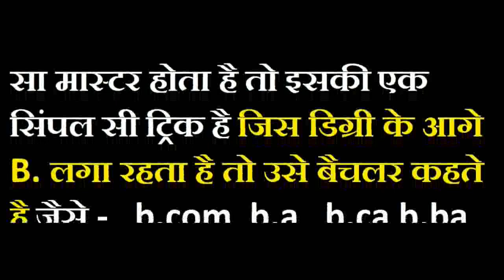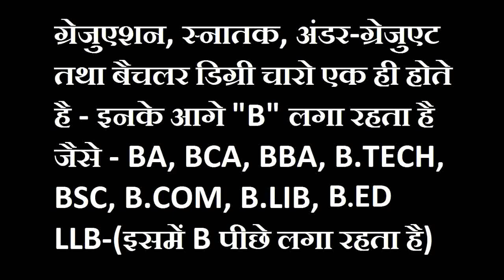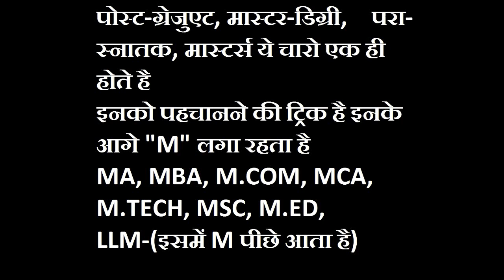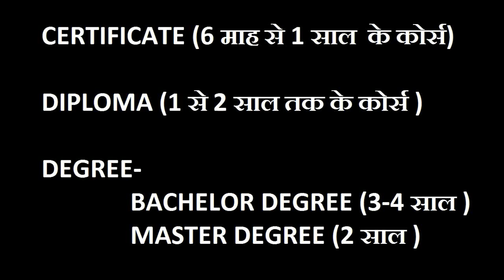graduation kya hota hai - graduation kise kehte hain - certificate - degree - diploma - in hindi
in this video you can learn about what is graduation, degree, certificate,
इस विडियो में आप सीखोगे ग्रेजुएशन क्या होता है डिग्री क्या होती है सर्टिफिकेट क्या होता है डिप्लोमा क्या होता है ग्रेजुएशन किसे कहते है जाने ये सब हिंदी में
(Graduate Means in Hindi) ग्रेजुएट स्नातक
अंडर ग्रेजुएशन में विद्यार्थी की पढाई कम्पलीट होने के बाद वो ग्रेजुएट हो जायेंगे और वो ग्रेजुएट लिस्ट में आ जायेंगे जैसा की बताया इसमें बैचलर डिग्री जैसे B.A / BSC / B.com / BBA / BCA / B.Tech  पढाई आती है तो बैचलर डिग्री कम्पलीट होने के बाद ही स्टूडेंट ग्रेजुएट कहलाता है|

पोस्ट ग्रेजुएट (Post graduation means in Hindi) स्नातकोतर
Post Graduate का मतलब एक मास्टर डिग्री होती है जिसमे Bachelor Degree को पास करने के बाद स्टूडेंट मास्टर डिग्री की पढाई करते है और उस पढाई में अध्यन करने वाले विद्यार्थी पोस्ट ग्रेजुएशन स्टूडेंट कहलाते है और जब उनकी ये Post Graduate Complete हो जाती है तो वो Post Graduate कहलाते है|
BA Full Form – BA का मतलब
BA का पूरा नाम Bachelor of Arts होता है. जिसका में अर्थ कला में स्नातक होता है. BA एक College Level का 3 वर्षीय Degree Program है. इस डिग्री को सफलता पूर्वक पूरा करने के बाद छात्रो को स्नातक की उपाधि दी जाती है.
BAJMC Full Form – BAJMC का मतलब
B.A.J.M.C. का पूरा नाम Bachelor of Journalism and Mass Communication होता है. इस डिग्री का का संबंध पत्रकारीता से होता है. अर्थात इस डिग्री प्रोग्राम में पत्रकारीता के बारे में सिखाया जाता है.
BAMC Full Form – BAMC का मतलब
B.A.M.C. का पूरा नाम Bachelor of Arts in Mass Communication होता है. यह डिग्री भी पत्रकारीता से ही संबंधित होती है.
BAMS Full Form – BAMS का मतलब
B.A.M.S. का पूरा नाम Bachelor of Aurvedic Medicine and Surgery होता है.
BASLP Full Form – BASLP का मतलब
B.A.S.L.P. का पूरा नाम Bachelor of Audiology and Speech Language Pathology होता है.
B Arch Full Form – B Arch का मतलब
B.Arch. का पूरा नाम Bachelor of Architecture होता है.
BBA Full Form – BBA का मतलब
B.B.A. का पूरा नाम Bachelor of Business Administration होता है.
BBM Full Form – BBM का मतलब
B.B.M. का पूरा नाम Bachelor of Business Management होता है.
BCA Full Form – BCA का मतलब
B.C.A. का पूरा नाम Bachelor of Computer Application होता है.
BCJ Full Form – BCJ का मतलब
B.C.J. का पूरा नाम Bachelor of Communication and Journalism होता है.
B.Com Full Form – B.Com का मतलब
B.Com. का पूरा नाम Bachelor of Commerce होता है.
BD Full Form – BD का मतलब
B.D. का पूरा नाम Bachelor of Design होता है.
BDS Full Form – BDS का मतलब
B.D.S. का पूरा नाम Bachelor of Dental Surgery होता है.
BE Full Form – BE का मतलब
B.E. का पूरा नाम Bachelor of Engineering होता है.
B.Ed Full Form – B.Ed का मतलब
B.Ed. का पूरा नाम Bachelor of Education होता है.
BFA Full Form – BFA का मतलब
B.F.A. का पूरा नाम Bachelor of Fine Arts होता है.
BFSc Full Form – BFSc का मतलब
BFSc का पूरा नाम Bachelor of Fisheries Science होता है.
BHM Full Form – BHM का मतलब
B.H.M. का पूरा नाम Bachelor of Hotel Management होता है.
BHMCT Full Form – BHMCT का मतलब
B.H.M.C.T. का पूरा नाम Bachelor of Hotel Management and Catering Technology होता है.
ऊपर जाएं ↑
BHMS Full Form – BHMS का मतलब
B.H.M.S. का पूरा नाम Bachelor of Homoeopathic Medicine and Surgery होता है.
BJ Full Form – BJ का मतलब
B.J. का पूरा नाम Bachelor of Journalism होता है.
B.Lib Full Form – B.Lib का मतलब
B.Lib. का पूरा नाम Bachelor of Library Science होता है.
BM Full Form – BM का मतलब
B.M. का पूरा नाम Bachelor of Music होता है.
BMC Full Form – BMC का मतलब
B.M.C. का पूरा नाम Bachelor of Mass Communication होता है.
BMS Full Form – BMS का मतलब
B.M.S. का पूरा नाम Bachelor of Management Studies होता है.
BP Ed Full Form – BP Ed का मतलब
B.P.Ed. का पूरा नाम Bachelor of Physical Education होता है.
BPT Full Form – BPT का मतलब
B.P.T. का पूरा नाम Bachelor of Physiotherapy होता है.
B.Pharma Full Form – B.Pharma का मतलब
B.Pharma. का पूरा नाम Bachelor of Pharmacy होता है.
B.Phil Full Form B.Phil का मतलब
B.Phil. का पूरा नाम Bachelor of Philosophy होता है.
BSBA Full Form – BSBA का मतलब
B.S.B.A. का पूरा नाम Bachelor of Science in Business Administration होता है.
BSE Full Form – BSE का मतलब
B.S.E. का पूरा नाम Bachelor of Software Engineering होता है.
BSM Full Form – BSM का मतलब
B.S.M. का पूरा नाम Bachelors’ in Sports Management होता है.
BSW Full Form – BSW का मतलब
B.S.W. का पूरा नाम Bachelor of Social Work होता है.
B.Stat Full Form – B.Stat का मतलब
B.Stat. का पूरा नाम Bachelor of Statistics होता है.
BTS Full Form – BTS का मतलब
B.T.S. का पूरा नाम Bachelor of Tourism Studies होता है.
B.Tech Full Form – B.Tech का मतलब
B.Tech. का पूरा नाम Bachelor of Technology होता है.
BV Sc Full Form – BV Sc का मतलब
B.V.Sc. का पूरा नाम Bachelor of Veterinary Science होता है.
B Vet Tech Full Form – B Vet Tech का मतलब
B.Vet. Tech. का पूरा नाम Bachelor of Veterinary Technology होता है.